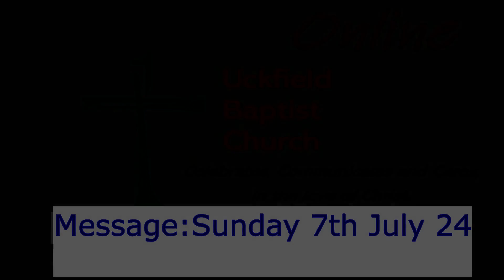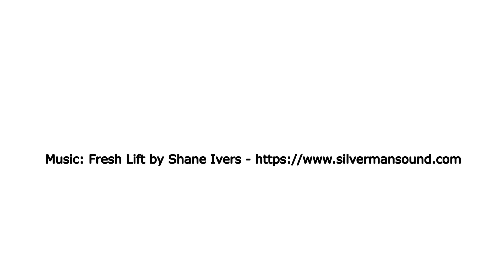UBC Sunday Message 7th July 24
1 Samuel 26 - 'David Spares Saul Life'